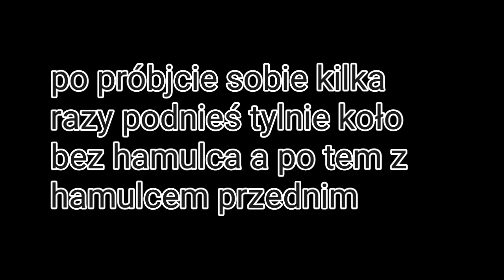Poradnik jazdy na przednim kole